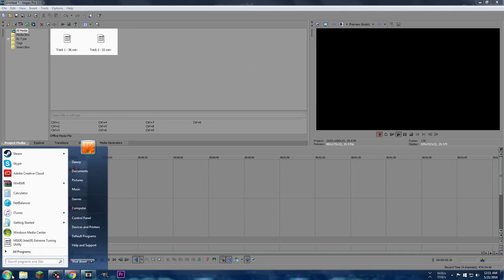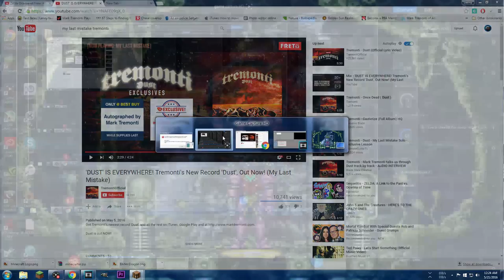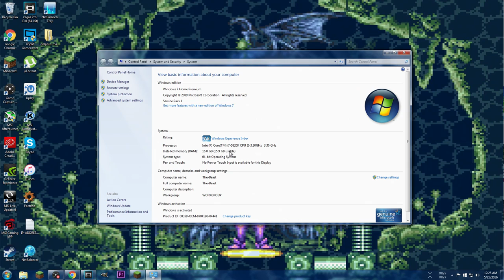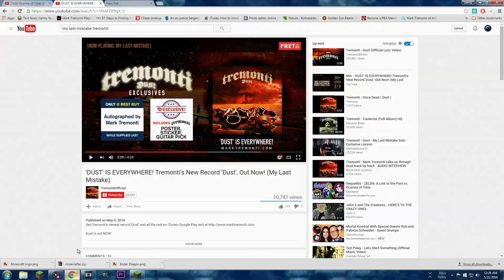Minecraft || Ender's Game || - Green Screen? - #2 Retro Millennia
Green screen, yay or nay? I'll also do a tutorial on it if you'd like!